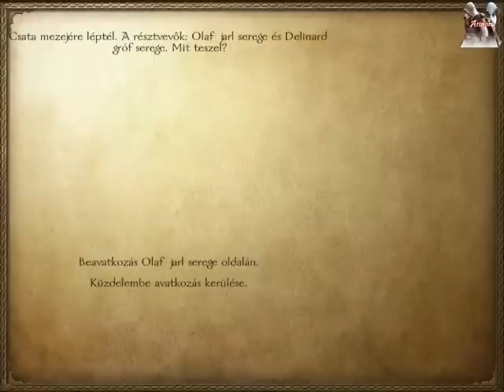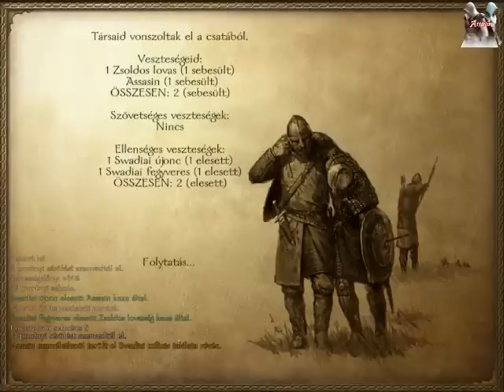Mount and Blade Warband Gameplay By: Assasin 10. Epizód - Uncsi :( -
Itt van a soron következő beígért rész remélem, hogy tetszeni fog  :D